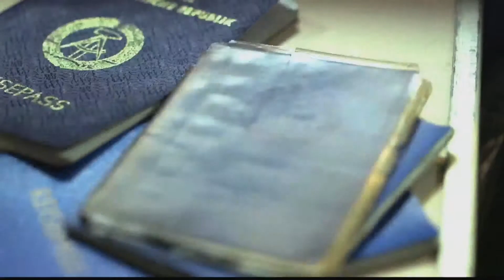Diary 12 - A Last Encounter With the Stasi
“I suddenly no longer saw the Stasi officer as a threat. In fact, I almost felt sorry for him. He was merely a petty official in a system from which we were just liberating ourselves – by train.”
Liberty Train - Zug in die Freiheit 1989